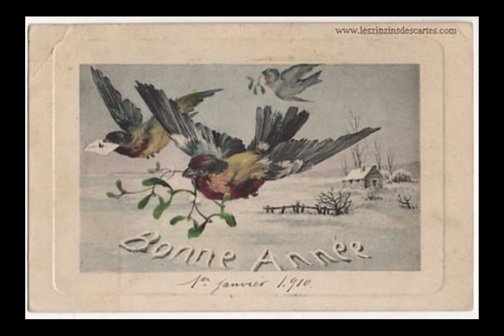Anciennes cartes postales